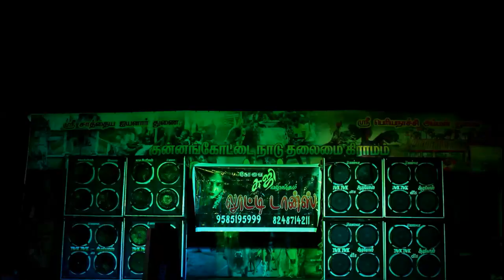மூன்று நடனதாரகைகள் பங்குபெறும் மாபெரும் போட்டிக்கு போட்டி ஆடல் பாடல் நிகழ்ச்சி